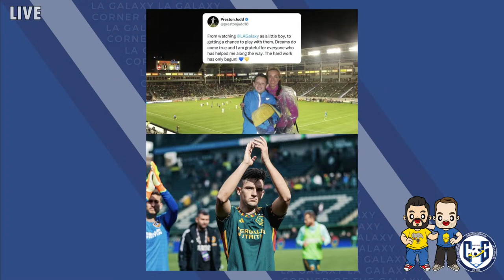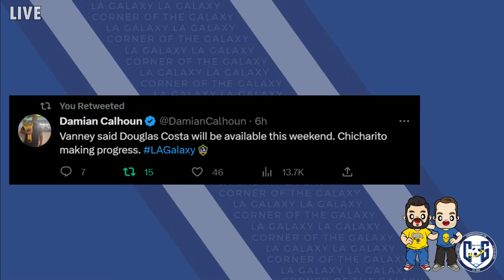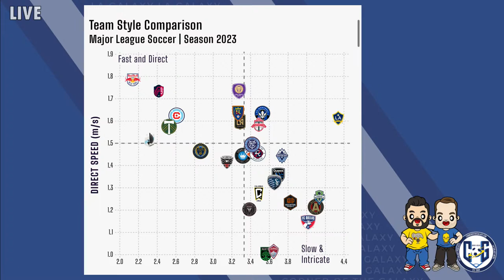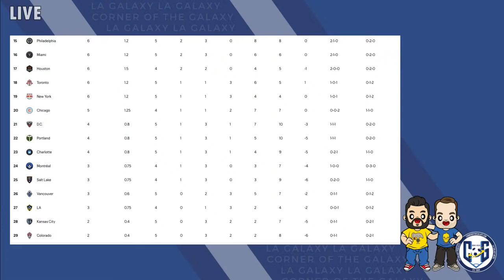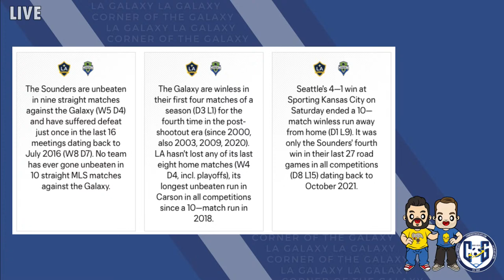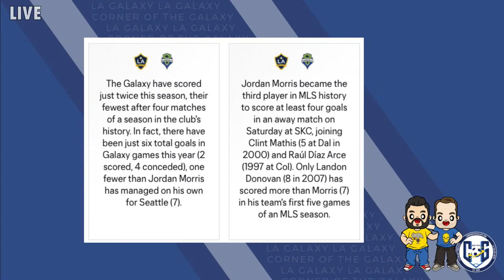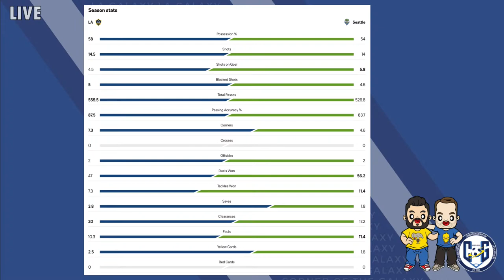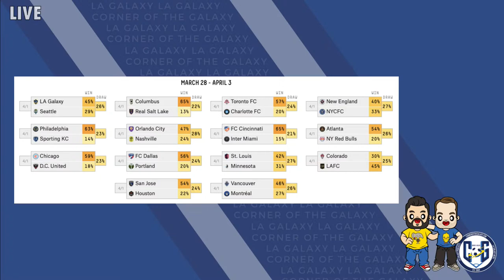PODCAST: Costa is ready? AOL Chatrooms and LA Galaxy face Seattle.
- 2023 COG T-SHIRTS!

COG STUDIOS, Calif. -- The LA Galaxy will return home for just the second time this season as they host the Seattle Sounders. Seattle hung four on Sporting KC, and Jordan Morris is firing on all cylinders and has double the goals the Galaxy have scored all season.

On today's show, hosts Josh Guesman and Eric Vieira talk about the lead-up to Seattle and a whole bunch more.

The guys will start by looking back on the draw to Portland while discussing the major issues the Galaxy see in the attack. What can Calegari do that Leerdam couldn't? And why is Julian Aude being sought by Italy?

Josh and Eric will talk with Steven from AFJA about all the incredible work that the organization does and where all Josh's Pupusa money goes.

Finally, the guys are discussing the matchup with Seattle and why there's a lot of history that will probably work against the home team. If this is a clash of styles, who bends in a game where both teams want the ball and love to build up?

And with Douglas Costa staying -- Greg Vanney said so -- what can we expect from a leaner, meaner, Bayern-like Costa? If you aren't getting anyone else, can Costa save this team on the offensive side while Chicharito stays getting all pumped up at home?

We've got a great show for you on a Thursday night, a Friday morning, a Saturday, or whichever day you choose to listen!